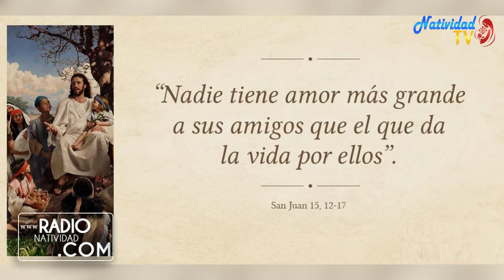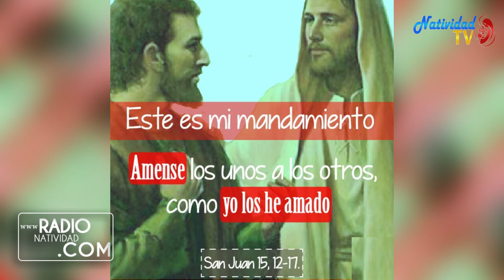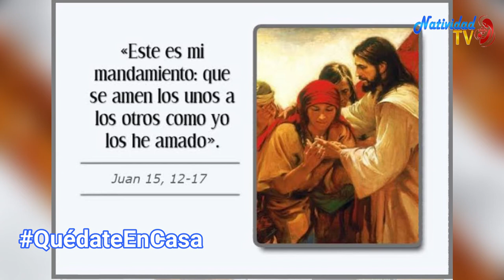EVANGELIO DE HOY (Vie-7/5/2021) P. Juan Carlos Gómez Yánez